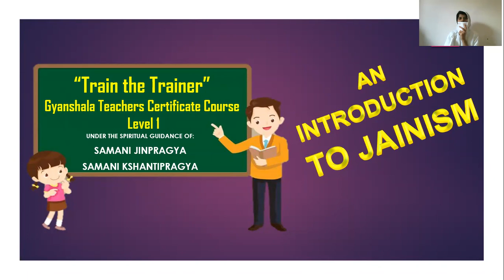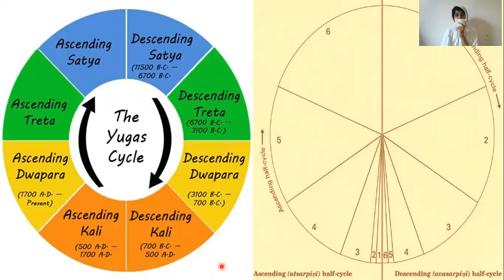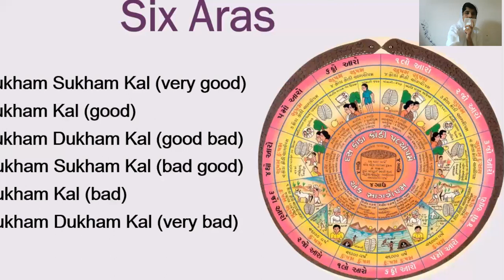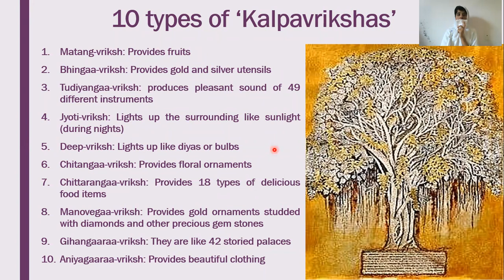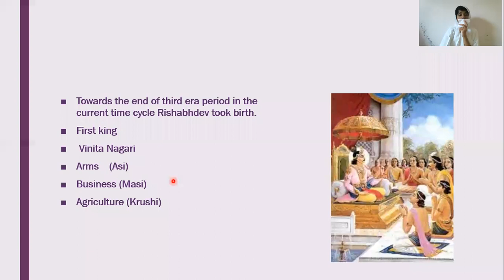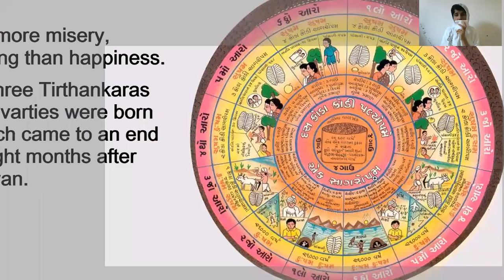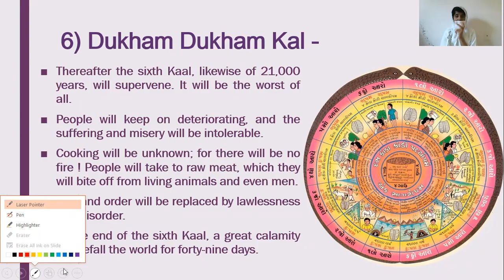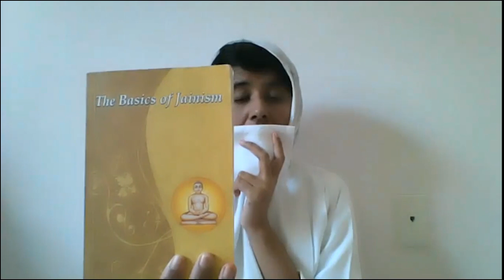An Introduction to Jainism Day 4 Kaalchakra By: Samani Kshantipragya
Gyanshala Teacher's Certificate Course
Level 1